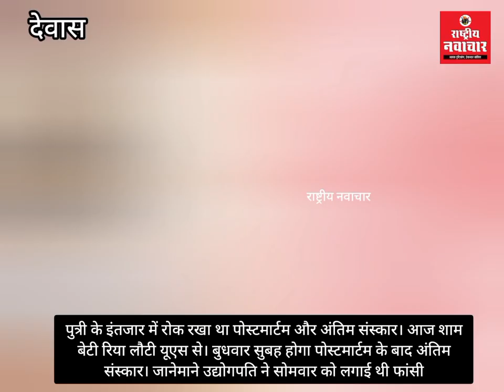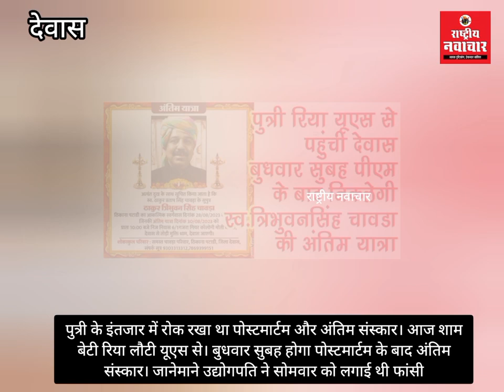पुत्री के इंतजार में रोक रखा था पीएम और अंतिम संस्कार। शाम को बेटी लौटी यूएस से। सुबह अंतिम यात्रा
पुत्री के इंतजार में रोक रखा था पोस्टमार्टम और अंतिम संस्कार। आज शाम बेटी रिया लौटी यूएस से। बुधवार सुबह होगा पोस्टमार्टम के बाद अंतिम संस्कार। जानेमाने उद्योगपति ने सोमवार को लगाई थी फांसी